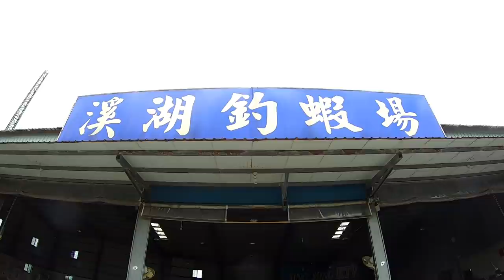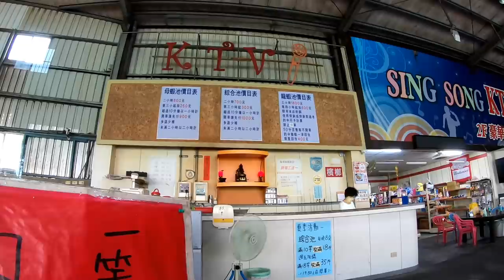【C&C】現釣現殺！為了吃牛排拼大蝦，只好去釣大公蝦回家料理了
新北市汐止區汐萬路一段39-3號

竿子:哪吒 5/6/7
天平母線:止滑快別-檔豆-擋豆-3分浮標-擋豆(5呎 1.0號PE線)
天平子線:8號鉤-40公分弧形天平

價格:
綜合池2小時 700元

ASMR
吃播